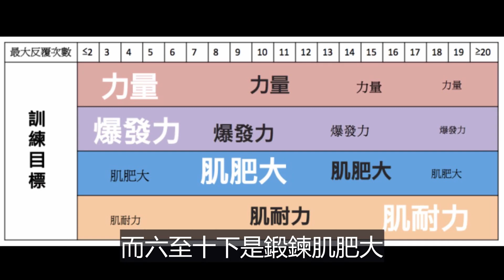增肌運動2絕招 最有效方法改善肌少症 50歲後肌肉也輕易變大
做增加肌肉的運動是不需要花很長時間，一般我都是做十分鐘之內的鍛鍊，如果在家的時候會是做一回坐一回，這樣就更加好，最主要就是調控這兩組次數
，力量不足的朋友可以專注重複做五下一組，記住要做到第六下做不了的狀態，很快便會增加你肌肉的力量，長期重複做七至十下就能夠快些變肥大，所以大家要增加肌肉的話，著重於這兩種方法就足夠了，自己在家也可以鍛鍊到，肌肉量就會慢慢地增加。

大家好! 我是一燈😊，最喜歡DIY有趣實用家庭用品，希望幫到大家又慳到錢又DIY到實用又健康的家庭用品。

痔瘡的自然療法 15個實用護理用品及方法 讓傷口快速治癒避免痔瘡開刀手術的結局

【生酮健康知多些】08 三分鐘DIY懶人生酮蛋糕 無糖．無麵粉．無麩質朱古力Keto Cake

【生酮健康知多些】07 DIY防彈咖啡 改善專注力 慢性疲勞綜合症 認知功能障礙 前期糖尿病

【生酮健康知多些】06 癌症 糖尿病 心血管疾病 阿滋海默症 學會使用多種優質食油 遠離慢性疾病

【生酮健康知多些】05 如何選擇糖類食品 降低胰島素阻抗風險 減少身體發炎 有效管理體重!

【生酮健康知多些】04 氣酮機開箱試用! 輕鬆掌握燃燒脂肪狀態 減肥瘦身健康生活話咁易!

【生酮健康知多些】03 減肥瘦身重點不是卡路里! 停了不瘦下去的三個解決招數! 認識身體這個小東西中央肥胖不再見!

【生酮健康知多些】02 高飽和脂肪 膽固醇 會得心血管疾病? 冠狀動脈心臟病 缺血性中風 第二型糖尿病及癌症等與什麼有關?

【生酮健康知多些】01 生酮減肥~防彈咖啡要注意! 用脂質體維他命D 改善腎上腺疲勞 避免越減越肥!

【咖啡灌腸】操作示範! 一招使穀胱甘肽功能增強7倍! 膽石自然溶解 排走宿便讓身體更輕盈肌膚更美白! 咖啡灌腸排宿便可以超簡單!

「天然解毒藥」家中寶寶吃錯東西！在家必備之急救藥 排毒方法就是這麼簡單！

自製濕疹牛皮癬藥膏(第2集) 如何使用天然材料製作潤膚膏 什麼是銀屑病 自體免疫疾病的根源?

自製濕疹牛皮癬藥膏(第1集) 如何使用iHerb買材料 營養補充劑及日用品 DIY天然潤膚膏 減輕銀屑病 牛皮癬皮膚症狀

【 Health 健康小智慧系列】
1招溶解腎結石方法! 2個飲品簡單預防結石! 6種人士要小心腎石問題! 究竟腎石是什麼物質?

脂肪肝 減脂 ​​防肝炎 絕妙配方 蘋果醋加檸檬 如何選擇優質蘋果醋 逆轉脂肪肝好方法

如何改善白頭髮 第2集 10個中國烏髮古方 你識多少個？自製一支神仙水改善白髮脫髮問題!

如何改善白頭髮-第1集 教你簡易自製黑髮茶 扭轉白髮好配方 少年白冇有怕!

3招改善抑鬱症 趕走SAD季節性情緒失調的方法 2020年憂鬱症最新資訊

如何自製脂質體維他命C 口服Vitamin C 靜脈注射維生素C有何分別？ Liposomal Vitamin C DIY

【自製脂質體穀胱甘肽 - 第1集】護膚 美白 抗衰老 增強抵抗力 預防新冠肺炎 保肝排毒

【自製脂質體穀胱甘肽 - 第2集】手把手DIY Liposomal Glutathione 增強抵抗力 預防新冠肺炎 護膚 美白 凍齡 抗氧化

【自製脂質體穀胱甘肽 第3集】脂質體微脂囊的重要性！手把手DIY Liposomal Glutathione